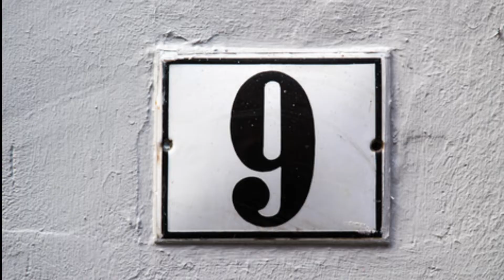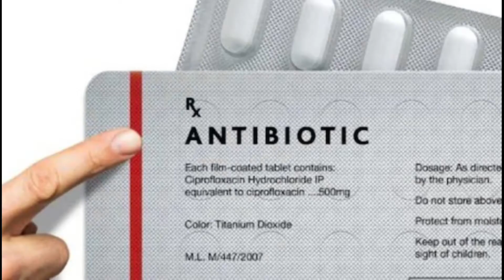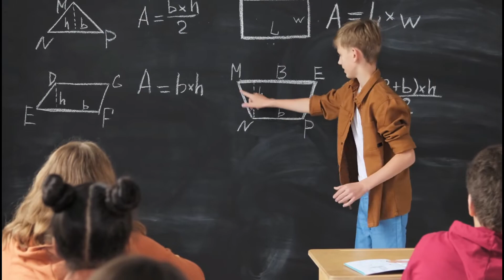What Is The Weight Of Earth | Top Amazing Facts | Printing Cost Of 2000 Rupees Note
what is the weight of earth
weight of earth
why nike shoes are banned in olympic
english of roti
difference between chapati and tortila
milage of an aeroplane
red strip on medicine
what is the meaning of red strip on medicine
printing cost of 2000 rupees note
printing cost of 500 rupee note
how long can we white with a pencil
how long can a pencil last